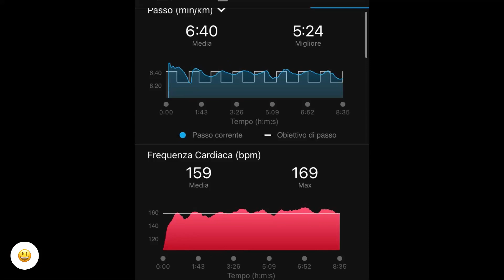8x allunghi 80 m/recupero corsa lenta 80 m